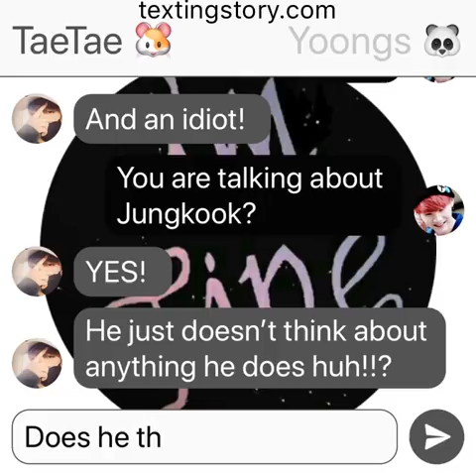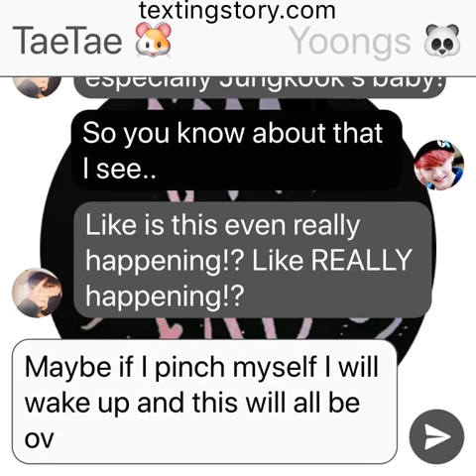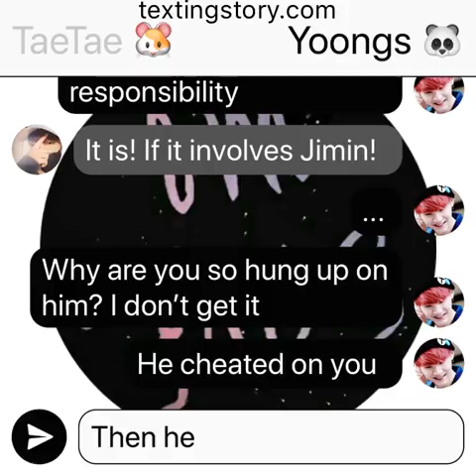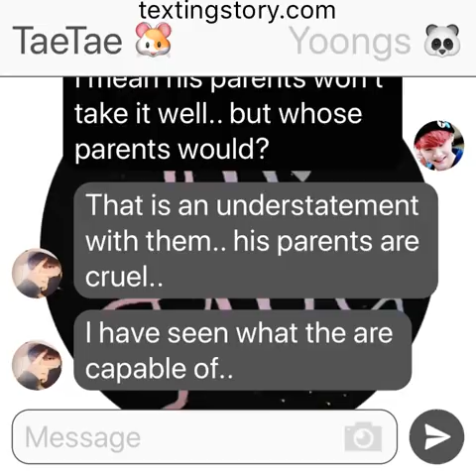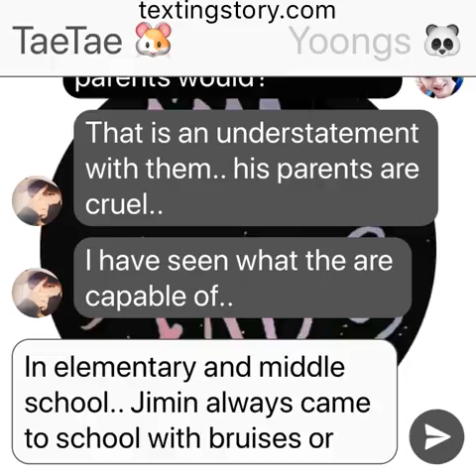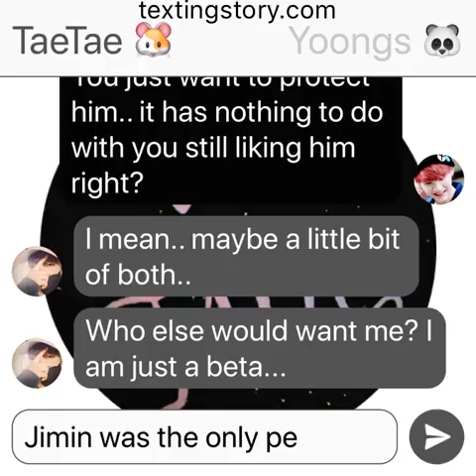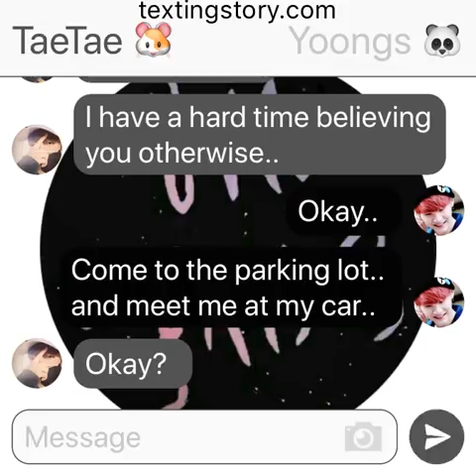WasteItOnMe: (Jikook Texting Story) EP24 “Stupid!”